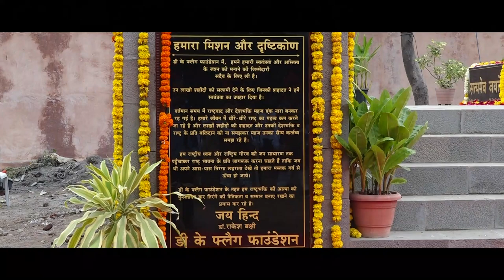dr . Bhagwat Karad